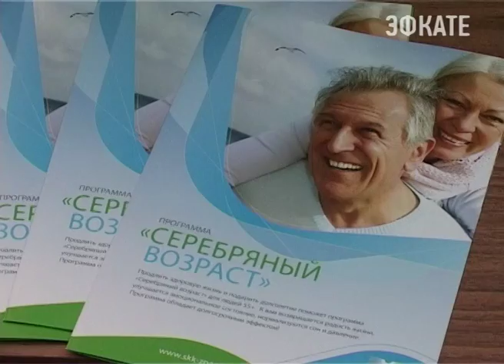Санаторий «Знание» провёл День открытых дверей. Новости Сочи Эфкате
Это уже традиционное для здравницы мероприятие. В его ходе гости осматривают номерной фонд и вечнозёленый дендропарк санатория, а также знакомятся с акциями и спецпредложениями, которые действуют здесь.
Сочи. Новости.
Телеканал Эфкате.